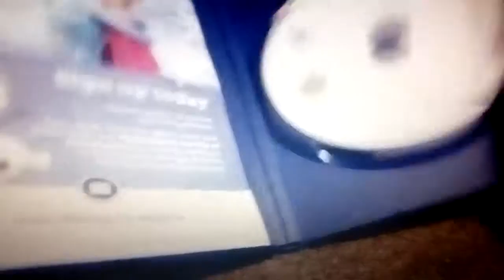Open Season Scared Silly And Zootropolis (UK) DVD Unboxing By SamDjanReviews